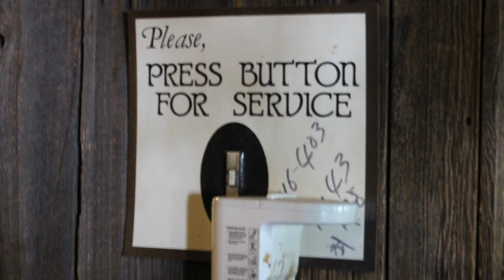Birchwood Resort With Commentary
Commentary over the footage of the once Hot Spot for Newlyweds and Lovers, the Birchwood Resort had everything a couple could ever dream of including their own private get-away cottages for Romance and Privacy.  Here I explain what I have experienced as well as a brief history about the resort when it was in operation.  Sadly most of the structures including the main building, indoor pool and sports complex perished during a fire in February 2021.

Story and photos of the Birchwood-Pocono Air Park and about Eric Frein